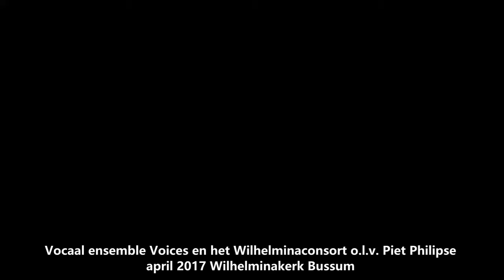Johannes Passion 2017 Slotkoraal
Ach Herrr lass dein  lieb Engelein
Closing Choral Johannes Passion BWV 245 J S Bach
Liedboek van de kerken nr 958

Vocaal ensemble Voices
Wilhelminaconsort
Organ Wybe Kooijmans
conducting by Piet Philipse